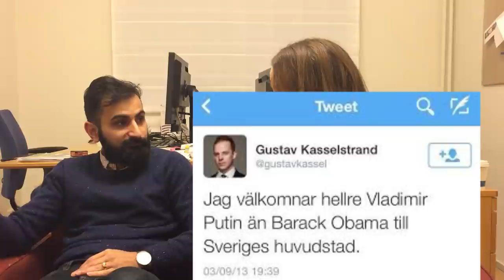PUTIN OCH RYSSFOBI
Gilla och kommentera!

Våra bloggar!

Följ oss på twitter och Facebook!